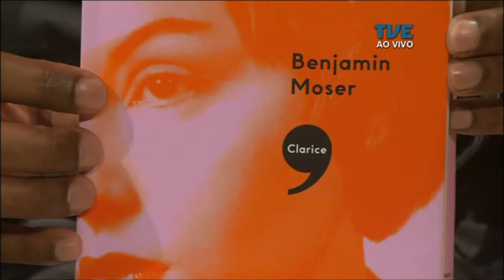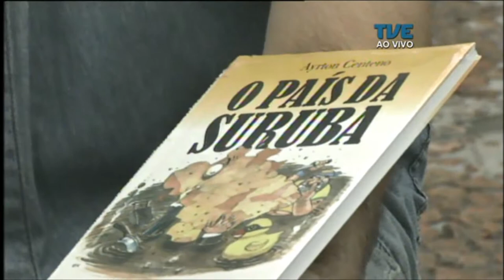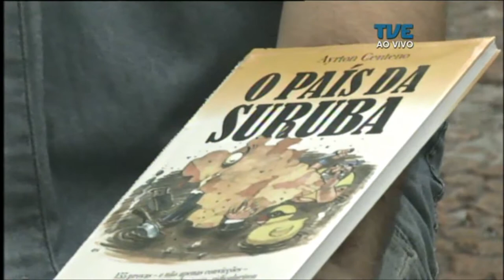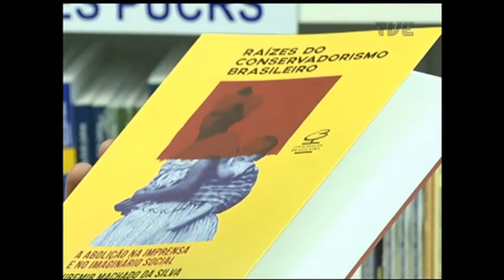Estação Cultura | TVE - Valesca de Assis - 10/11/17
Lançamento de Ayrton Centeno na Feira do Livro. Entrevista com a patrona Valesca de Assis. Espetáculo "Circo para Clarice" de Bob Bahlis.